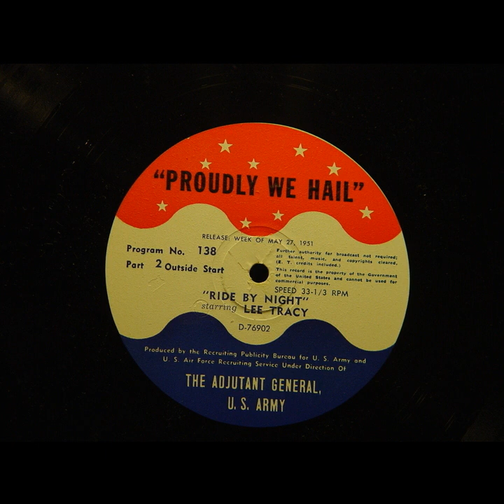Proudly We Hail - Ride By Night (#138) [Lee Tracy]